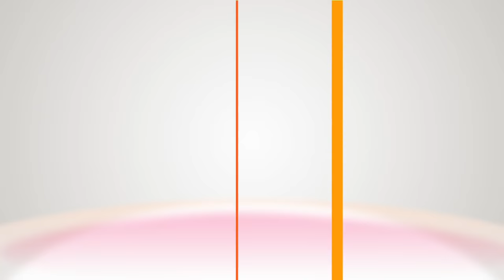Recipe - Bree Miller's Soul Food Cake - Hallmark Channel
Celebrity pastry chef, Bree Miller is with Debbie in the kitchen showing off her crazy cake skills that made her famous. Today she is in the kitchen baking a cake that demonstrates her love for soul food that she calls Soul Cake. The cake itself has three layers of cornbread and is stuffed with mac & cheese and candied yams. She tops the cake off using mashed potatoes as frosting with a drizzle of gravy. The savory cake is a big hit with the family members.